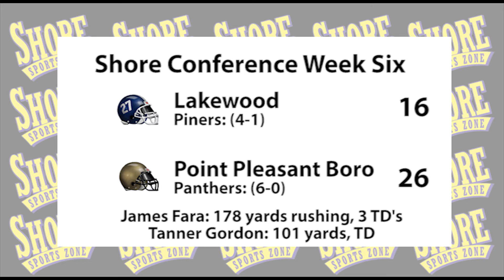Point Pleasant Boro 26 Lakewood 16 Week 6 Highlights